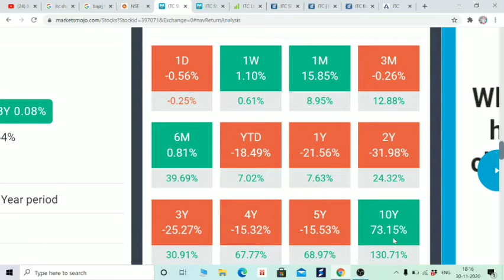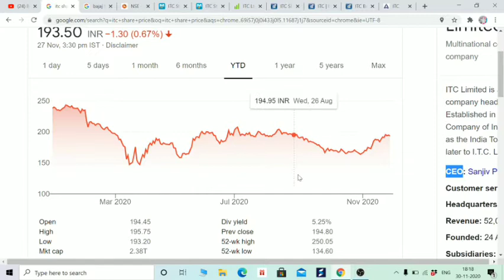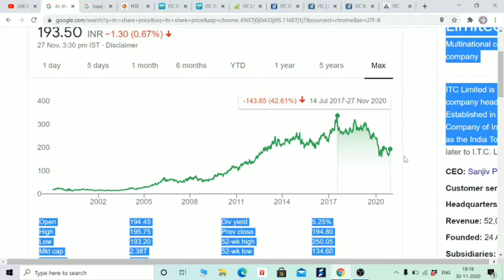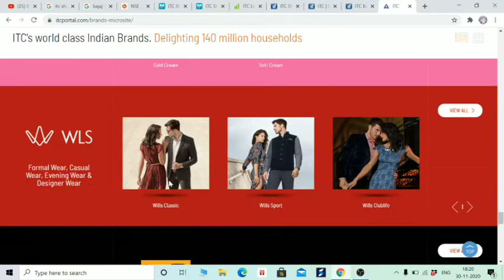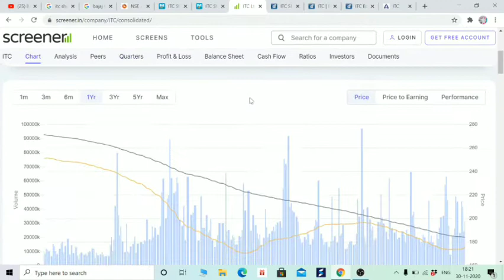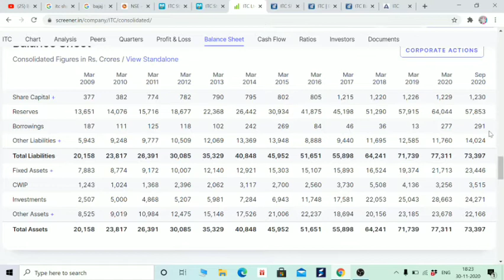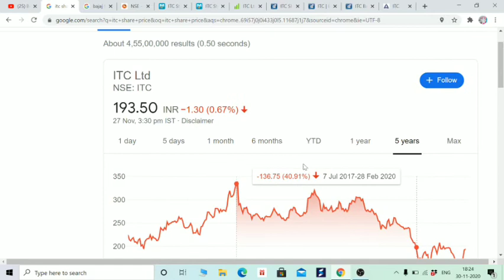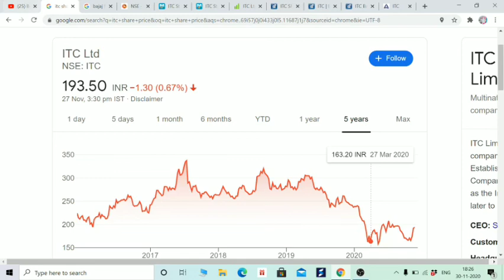ITC FUNDAMENTAL ANALYSIS. 58000 करोड़ के बेहतरीन RESERVES है इस कंपनी के पास।